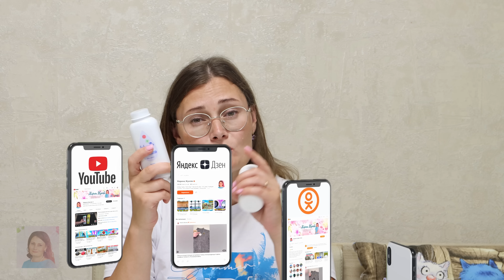На дезодоранты не трачу кучу денег, а от пота избавляюсь аптечными средствами, держат лучше покупных